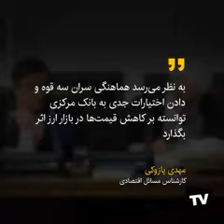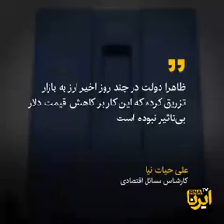چرا دلار ارزان شد؟️ آیا دوباره قیمت دلار بالا خواهد رفت؟